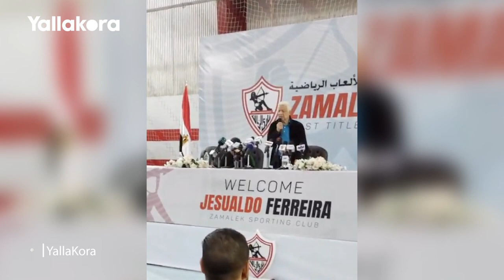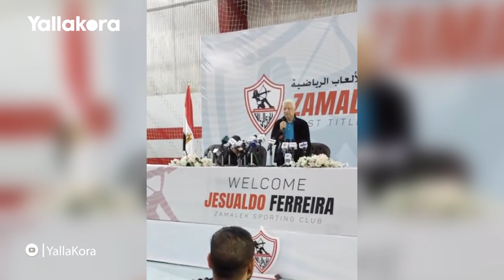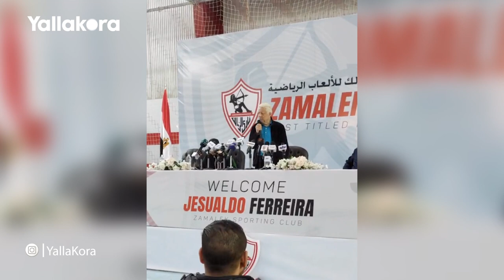مرتضى منصور: بعض لاعبي الفريق تم ضبطهم في فندق مع فتيات واسألوا شيكابالا